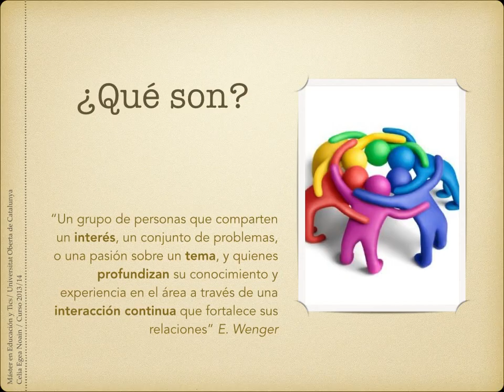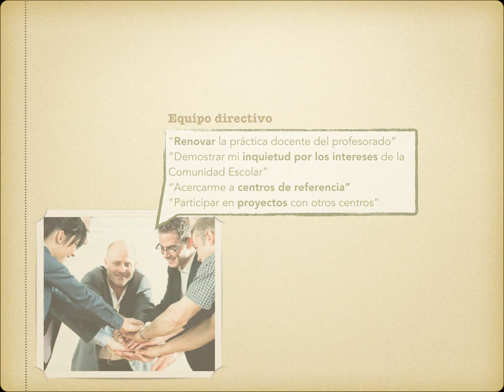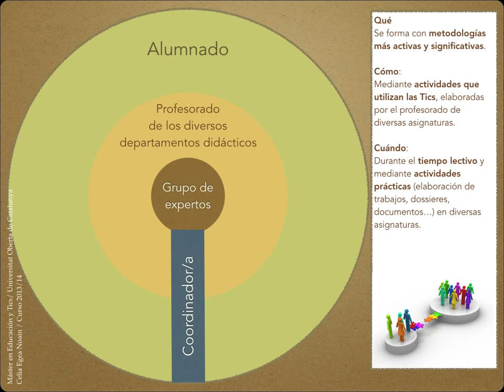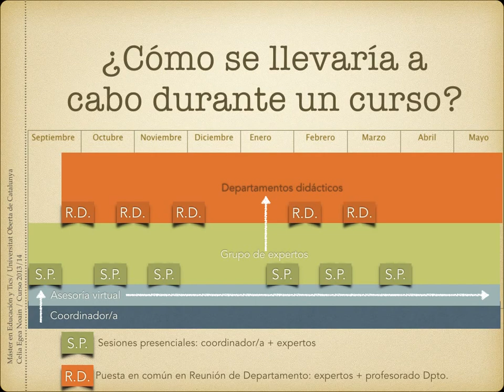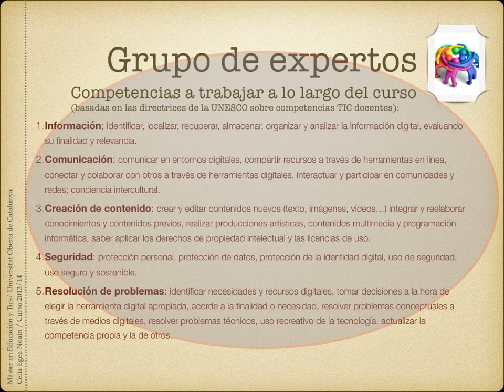Presentación Comunidad de Práctica